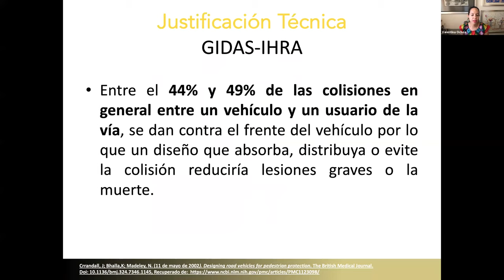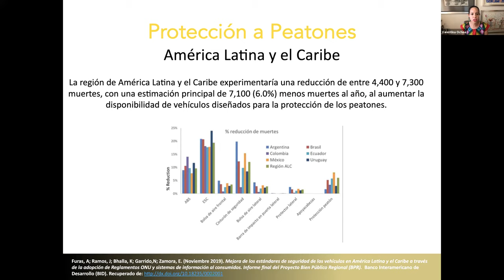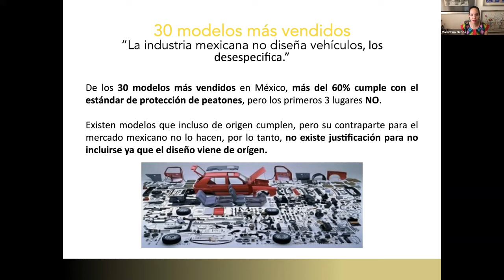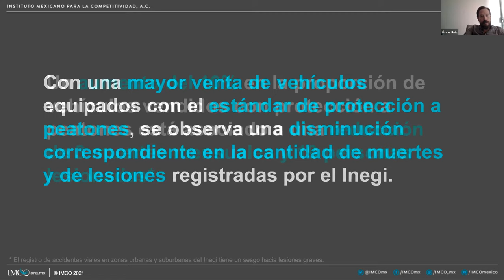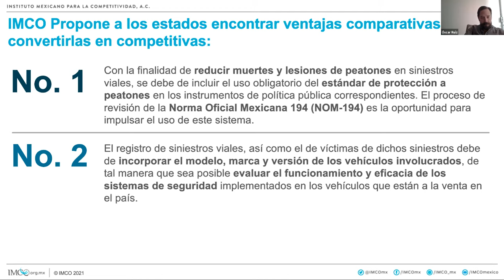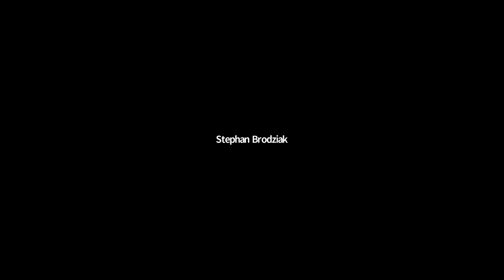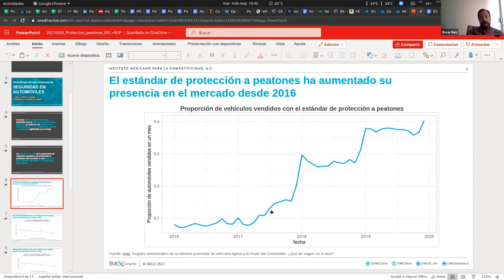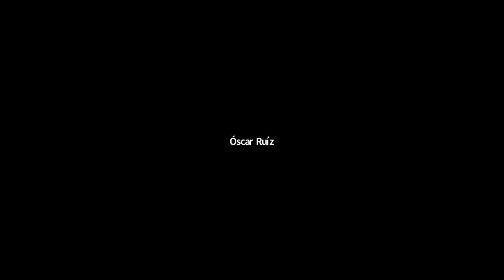La importancia de la protección a peatones dentro de los sistemas de seguridad en los automóviles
Las organizaciones civiles El Poder del Consumidor (EPC) y Refleacciona con Responsabilidad, resaltaron la urgencia de tomar acciones inmediatas para mitigar un grave problema de salud pública como son las muertes por hechos viales, que cada año cobran la vida de 16,000 personas, poniendo especial atención en los decesos de usuarios vulnerables de la vía: los peatones, que suman más del 40% de esas muertes.